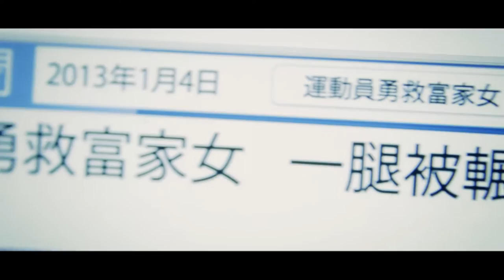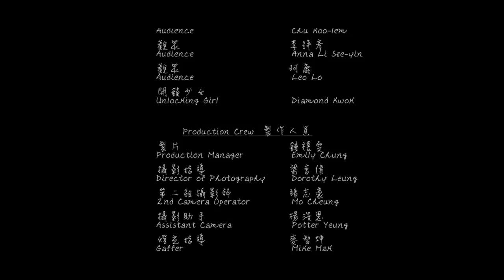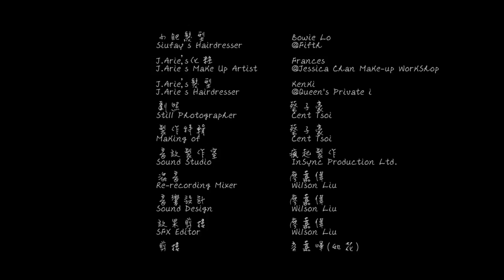雪刪非胡 Collateral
製作公司：豐樹銀影創作

導演：張頴鋒

歌手：小肥

唱片公司：太陽娛樂文化有限公司

歌名：門戶之見

作曲：蘇耀光@Chessman

填詞：龍世傑@Chessman

編曲/監製：蘇耀光@Chessman